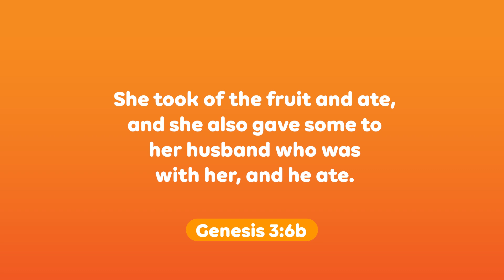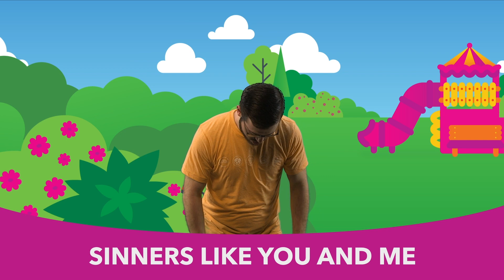Adam and Eve Disobey God - Little Village Lesson - Preschool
Adam and Eve Disobey God